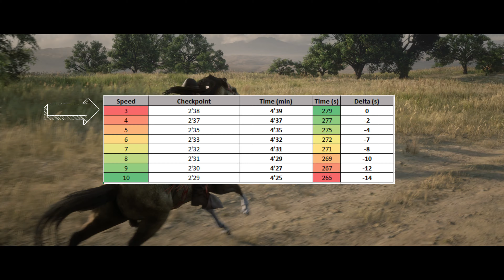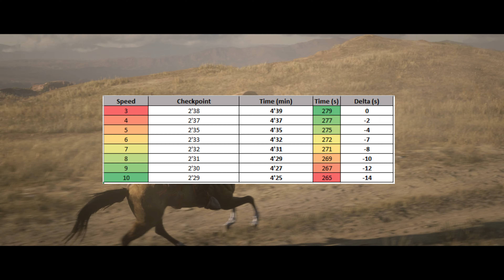La vitesse des chevaux, stat importante ? (Reboot 2022)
Bienvenue à tous sur Tanausu Gaming. La chaine qui vous propose du let's play chill découverte, et du contenu Red Dead Online.

Pour télécharger l'Excel comportant l'ensemble des chevaux présents dans RDR2 et RDO

▬▬▬▬▬▬ 📌 LIENS UTILES 📌 ▬▬▬▬▬▬